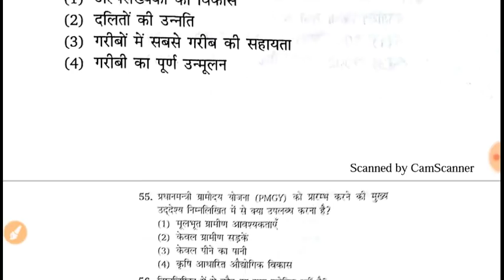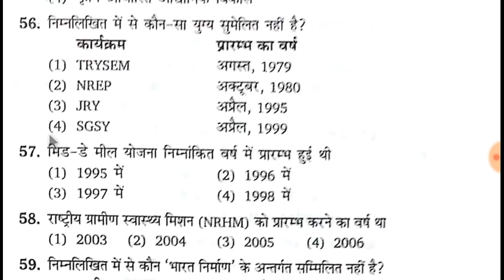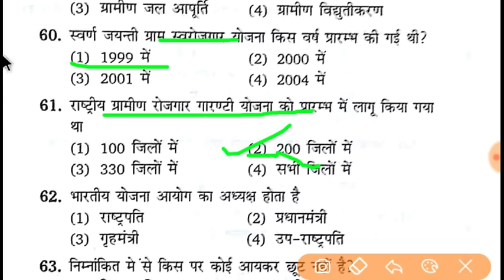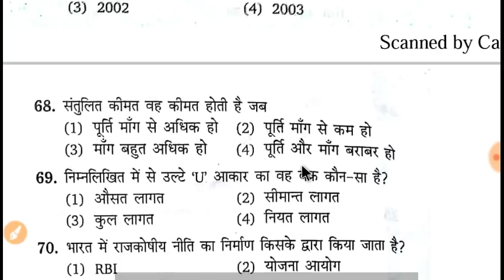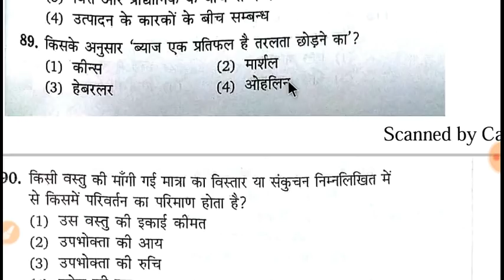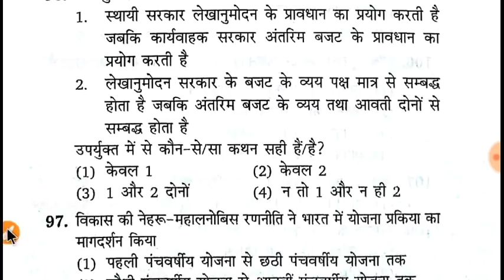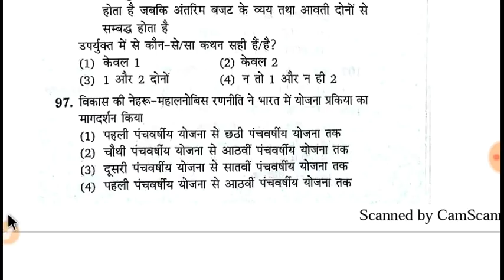अर्थशास्त्र (Economics) Part-1(B) Lecturer, KVS, PGT, TGT, NET, Dsssb,उत्तराखंड प्रवक्ता, आदि